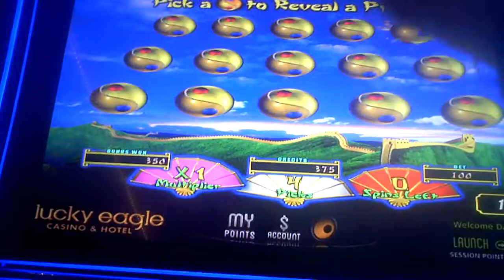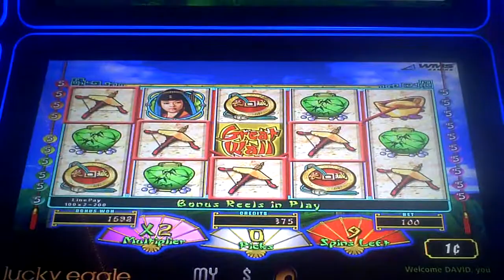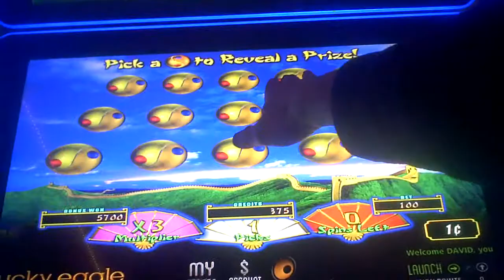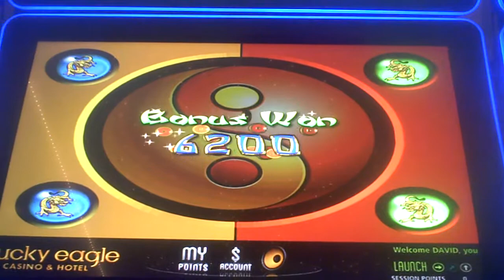Great Wall Slot Machine Bonus